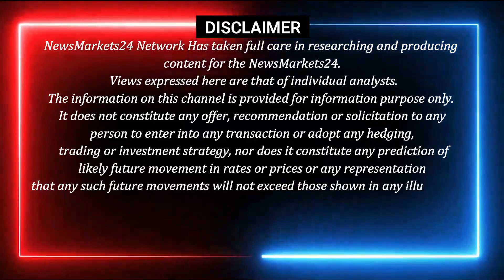आज का लोहे का रेट || विदेशी लोहे बाजार में गिरावट || Scrap price in india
In this video, we will discuss the topic of scrap prices in India. How have they been changing recently, and what does this mean for you?

NewsMarkets24 is a leading news and information website in India. In this video, we will discuss the current state of the scrap market in India and how it may impact you as a consumer. We will also provide you with tips on how to negotiate the best scrap prices for your needs.

YOUR QUERY
RAIPUR INGOT
MANDIGOVINDGARH INGOT
MANDIGOVINDGARH LOHA BHAV
LOHA BHAV
INGOT RATE
LOHA PRICE
Daily Ingot rate
Billet rate
Old Scrap
NewsMarkets24
लोहेकारेट
आजकालोहेकारेट
steelprice
steelrate
steelprices
Billet rate
Ingot rate rojana
Tmt rate
Ingot Rate
Aaj Ka Lohe Ka Rate
INGOTRATE
AAJKALOHEKABHAV
dailyingotrate
daily ingot price
ingot
billet
mandi govindgarh
Ingot Rates
Steel Price
Scrap Rates
Daily ingot Rate
scrap rates
Daily steel price
newsmarkets24
12 एमएम सरिया का क्या रेट है?
4 सूत की सरिया का क्या रेट है?
3 सूत की सरिया का वजन कितना होता है?